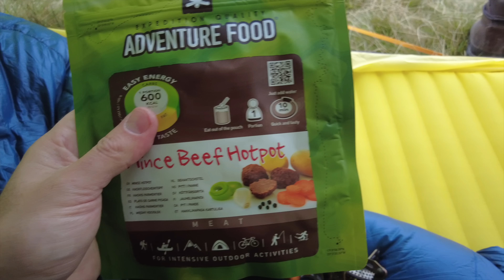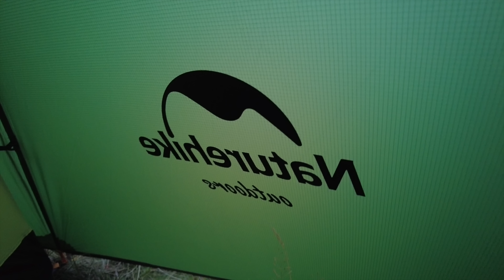Naturehike Cloud Peak 2 in Challenging UK Mountain Weather ! Wild Camping in the Lake District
I head to the mountains of the Lake District National Park to test out a new tent; the Naturehike "Cloud Peak 2". Some of my friends have this tent and I've never had the opportunity to try one until recently. I met up with my good friends, Ant, Rick and Leon (links to their channels below) and we had a pre-hike pint (or two) in the infamous Kirkstone Pass Inn.

We scrambled up to the pitch location carrying heavy packs and soon found a nice spot to pitch, affording fantastic views of Windermere and south to Morecambe Bay and the Lancashire coastline.

The weather began to turn and I was glad I had brought along my warm gear - autumn is definitely on its way. The winds picked up and the tent was buffeted by some strong gusts throughout the night and into the next morning, The Cloud Peak 2 performed admirably and I was impressed by the 'liveable' space within the tent - I tweaked a few things including wrapping the guy lines around the poles - and the top hat elastic, and I had a drum tight pitch in no time.

A brilliant evening, with good friends, nice food and drink and more top memories made in our great outdoors.

As always, no trace was left and this should always be the case.

LINKS